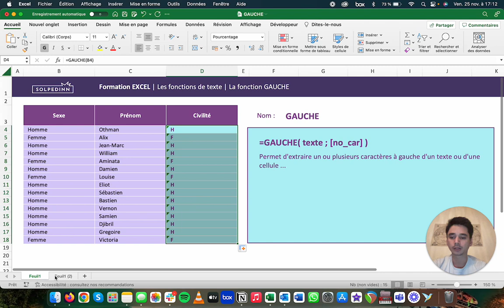La fonction GAUCHE - Tuto Excel